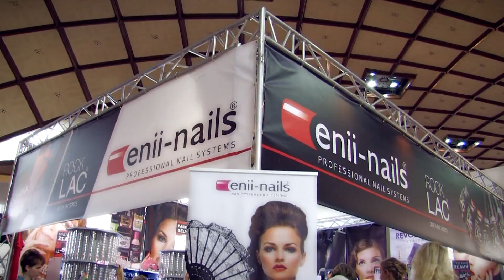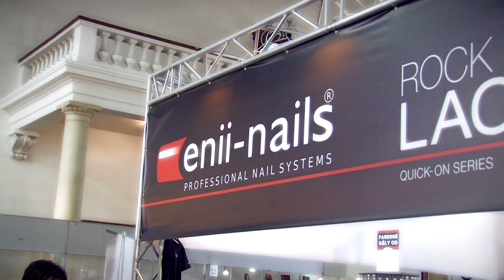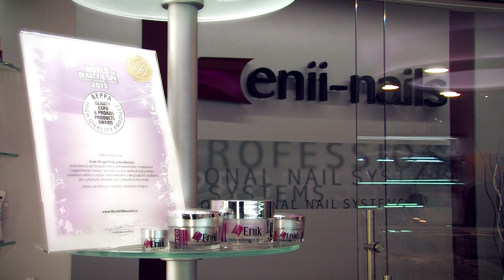ENII NAILS profesionální nehtová kosmetika ROCKLAC - výstava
Česká společnost ENII-trade, s.r.o. Uherské Hradiště dodává široký sortiment profesionální nehtové kosmetiky značky ENII-NAILS, která je zaměřena na gelový systém a nehtový design -- gelové nehty módních vzorů, nehtové tipy, uv gely pro gelové nehty, barevné gely, sortiment uv lamp, odsávačky, japonské manikúry, parafinové vany, pilníky, štětce a řadu dalších výrobků nezbytných pro každé profesionální nehtové studio.